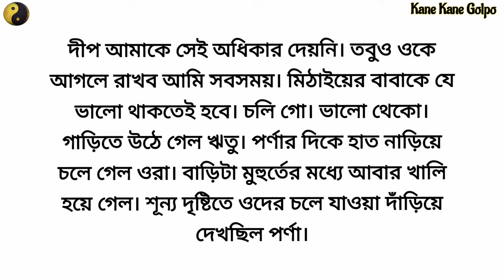বিনি সুতোর টান 🌼/ Bengali short story/ Lessonable story/ Heart touching story/ Short stories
গল্প:- নিশিযাপন
লেখিকা: দেবযানী গুহ